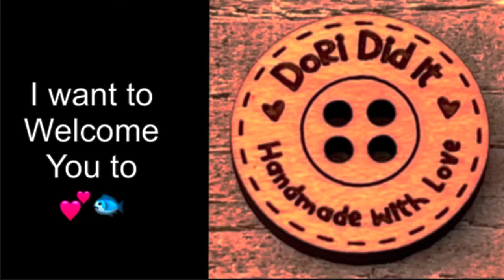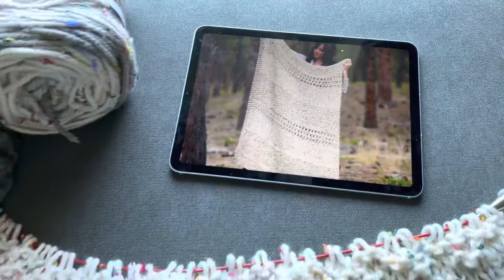Mad Mimi’s challenge accepted!🧡😼💕🐟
Knitting a blanket for the first time because Laura made me do it! 💕🐟

Don’t double dog dare me!😼